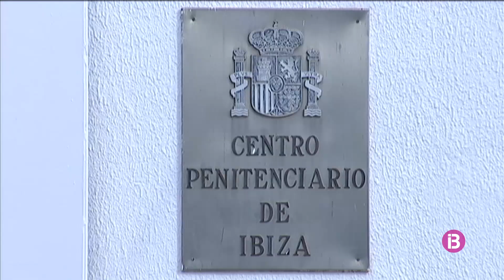Els cossos de seguretat busquen dos encaputxats que han intentat ajudar a fugir a un pres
L'intent de fugida s'ha produït enmig del carrer quan el pres sortia del dentista